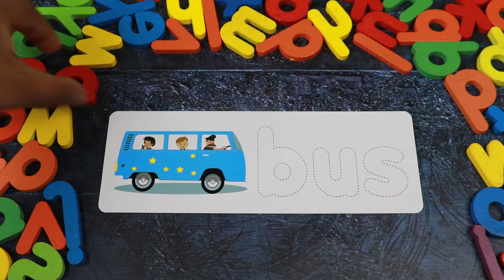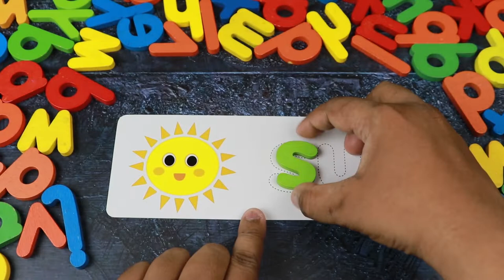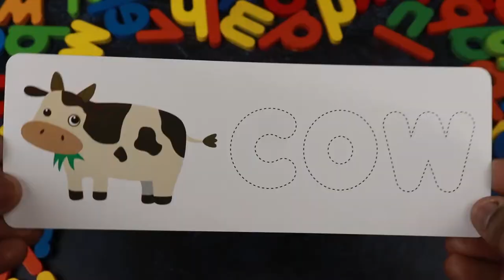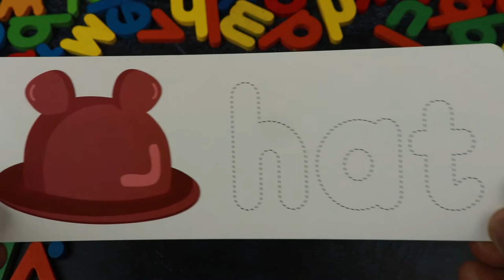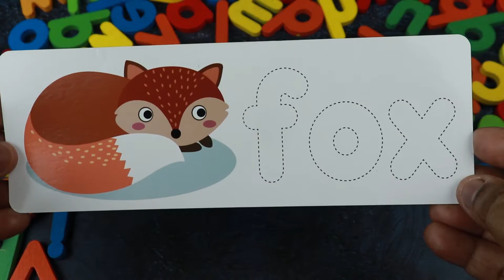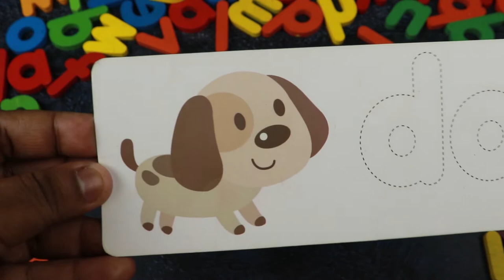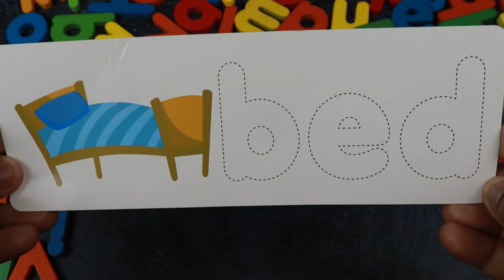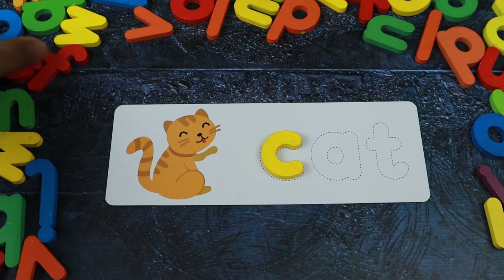3 letter words| Learn 3 letter words ABCD| Alphabet for children| ABC songs for children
3 letter words| Learn 3 letter words ABCD| Alphabet for children| ABC songs for children
ant,cow,dog,cat words